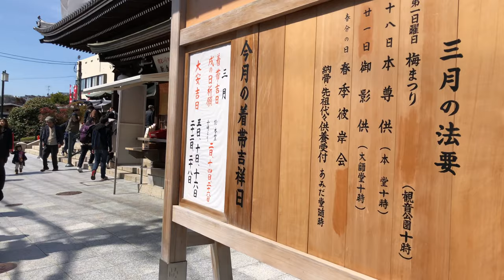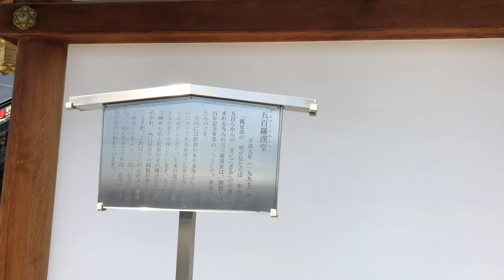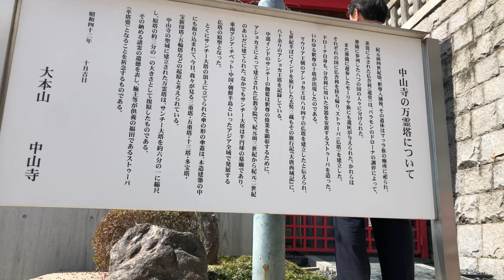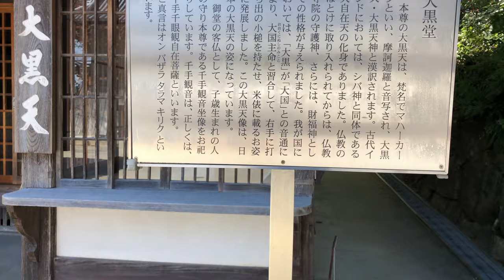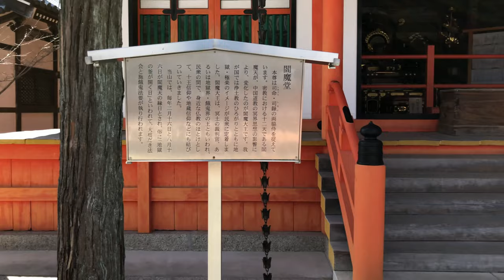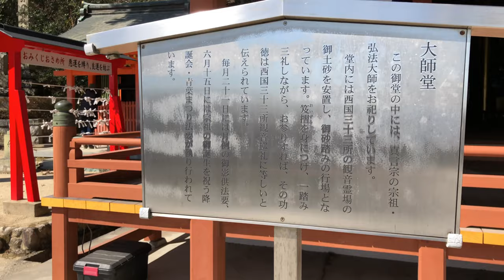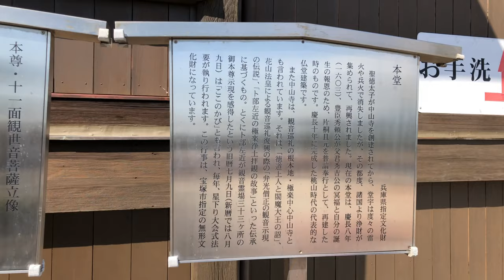⁴ᴷ⁶⁰【梅満開/宝塚 中山寺/2019】3/9(土) ★ 3軸ジンバル(初)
「聖徳太子が建立したとされる日本最初の観音霊場。
現在の本堂（慶長8年・1603年再建）や阿弥陀堂は
豊臣秀頼が片桐且元に命じて再建した。
羅漢堂には約800体の羅漢像が並ぶ。」
☆中山寺ホームページ

・撮影 12:00→13:00頃
(コース)中山寺⇨梅満開！中山観音公園